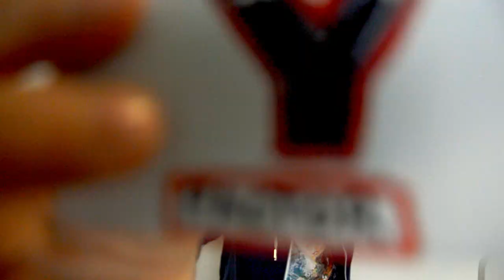The Y Factor: Giudice speciale categoria Maghi - Jack Nobile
tutti i link qui! un super abbraccio a tutti.